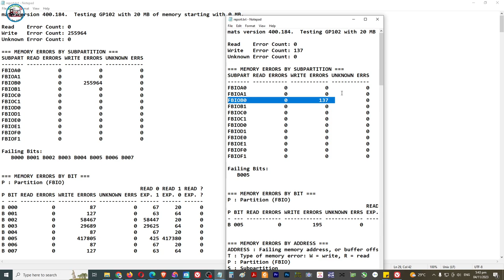ZOTAC GeForce® GTX 1080Ti 11Gb Mini -No Display, With Repair History, Missing Parts, More Flux, Dust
- galing na ito sa repairs, hnd inayos nong unang gumawa, missiing 2pcs parts pa.
  - puro flux na sya at super super dumi
  - no display, after utrasonic cleaning black screen naman, then replace 1gb ddr5x memory, done!

👉All Details
Office Hours
Thursday : 8AM to 3PM May Pag-samba

Name : Jonathan H. Octeza

👉💎 SERVICES OFFER 💎

✅ Printer repair
✅ Phone repair
✅ Tableta repair
✅ Electronics repair: